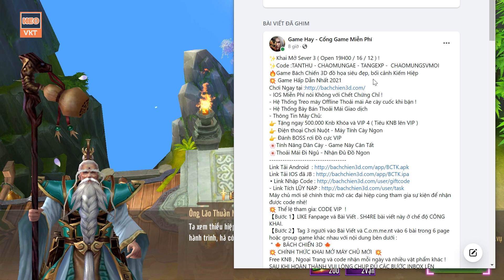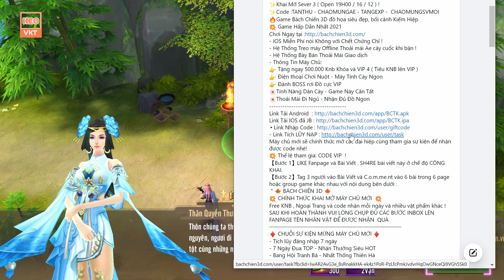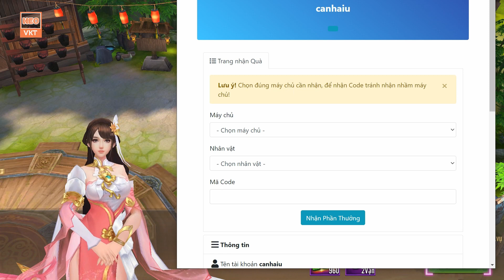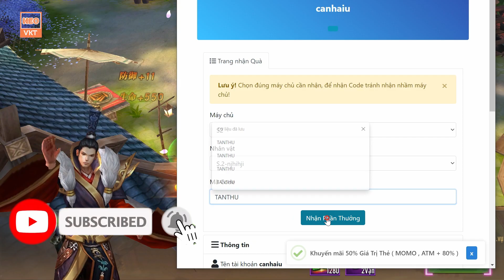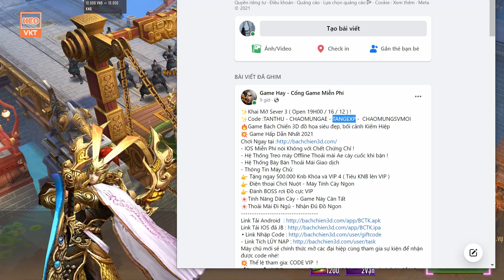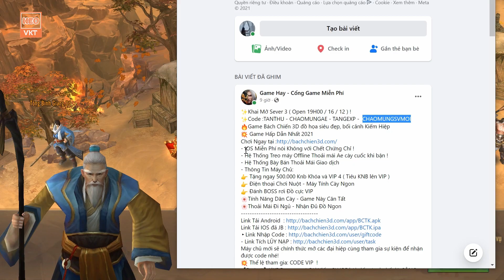GAME 1211: BÁCH CHIẾN 3D Open S3 -19h -16/12 (IOS,Android,PC) | Free 500000 KNBK, KNB - Vip [HEOVKT]